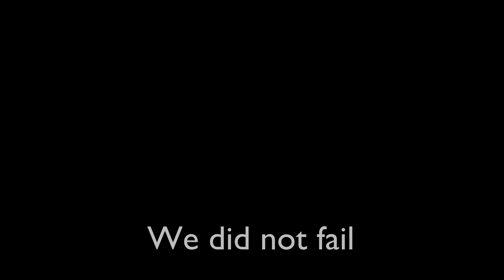We did not fail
Teachers recite the poem "In the Evening We Shall Be Examined on Love" By Thomas Centolella